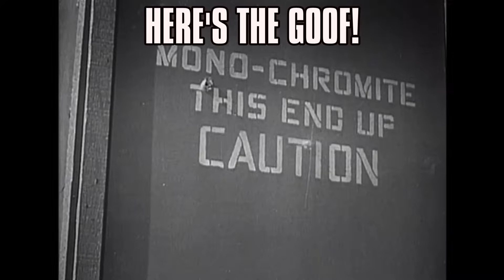Action & Adventure TV Bloopers & Goofs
Laugh and marvel at these goofs and bloopers from classic action and adventure TV shows and movies. See funny bloopers from TV series like the Incredible Hulk, Wonder Woman, Hercules, the Greatest American Hero, the Bionic Woman, Police Squad starring Leslie Nielson, and much more.

See Bill Bixby mess up a serious scene, Lynda Carter cut up, Lyndsay Wagner forget her line, and Leslie Nielson almost has an accident. Hercules, Kevin Sorbo loses his strength for a second.  Go back into time with superhero movie serials like Superman and the Adventures of Captain Marvel with interesting goofs from these classic movie serials. Action and adventure television series like the detective show Cannon will crack you up which stars William Conrad.

0:00 Intro
0:25 William Conrad on the Cannon TV series
1:58 Hercules TV series with Kevin Sorbo
3:36 Captain Marvel Movie Serial Goofs
4:55 Superman Movie Serials
6:10 Police Squad Leslie Nielson Bloopers
7:20 Incredible Hulk bloopers and goofs
10:37 Bionic Woman with Lindsay Wagner
11:58 The Greatest American Hero
15:01 Wonder Woman Lynda Carter goofs and bloopers
18:54 Shazam TV series mistakes
20:41 A-team Mister T
21:02 Dukes of Hazzard